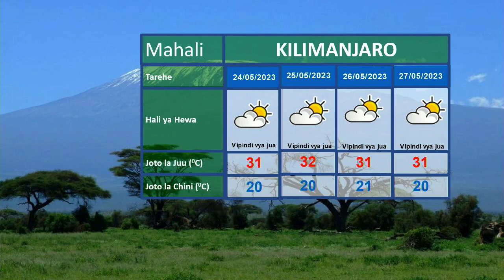UTABIRI WA HALI YA HEWA SAA 24 ZIJAZO KUANZIA SAA 3 USIKU WA LEO MEI 22, 2023